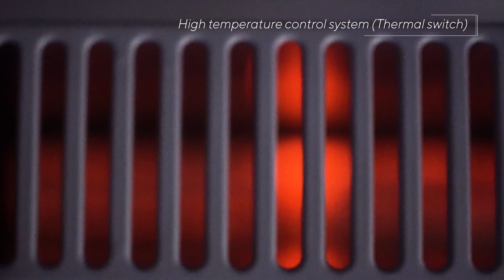KUMTEL HC-2930 Convector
One of the distinguished products of Kumtel, which is among the leading heater brands of Turkey in terms of production capacity, is one of the devices that stand out with its extraordinary design, superiorly equipped qualities, and elegance; KUMTEL HC-2930 is a convector.